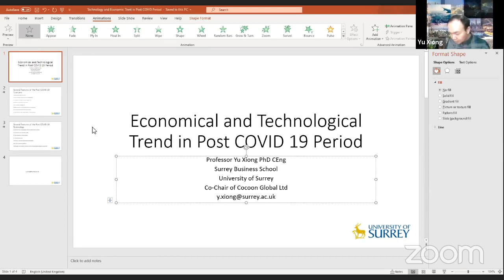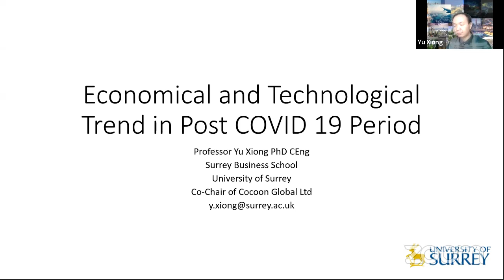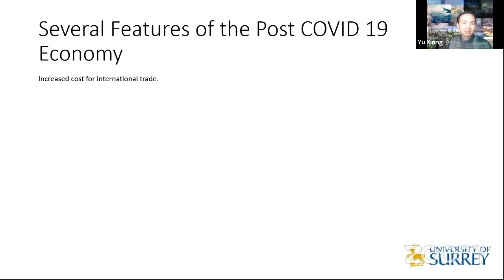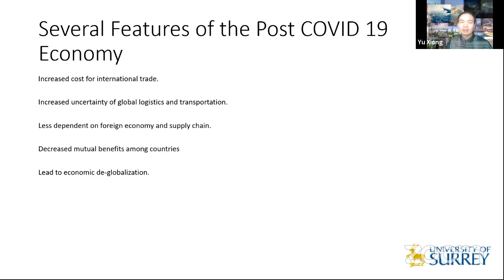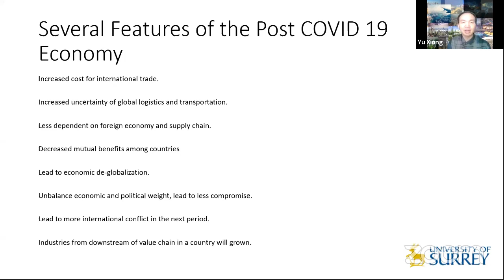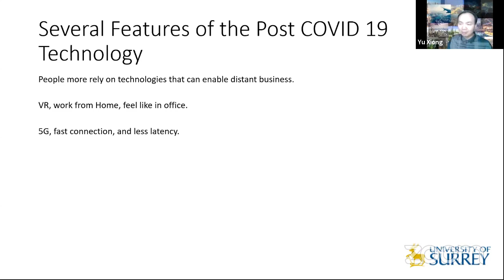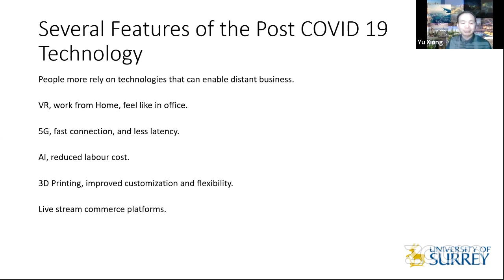Economic and Technology Trend for Post COVID19 -Professor Yu Xiong